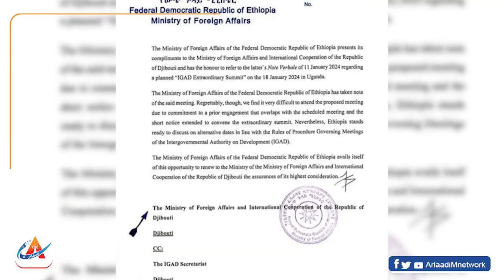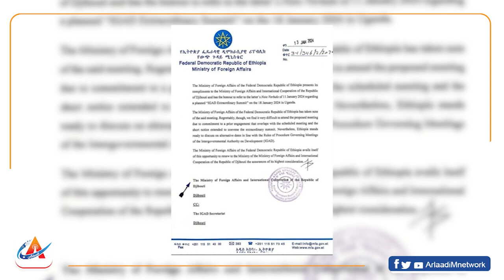Warkè hiraabaneed e warteelkè Arlaadi 17-01-2024